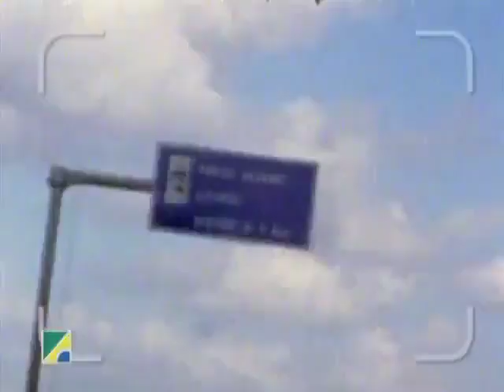Embratur - Daniela Mercury